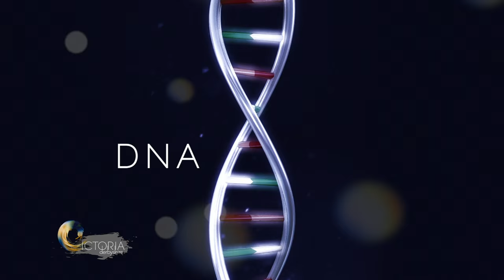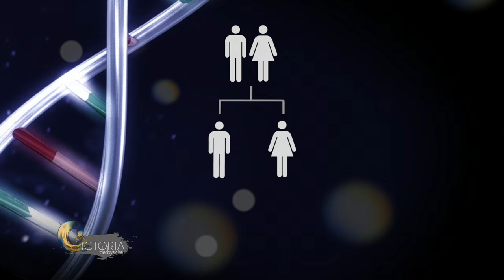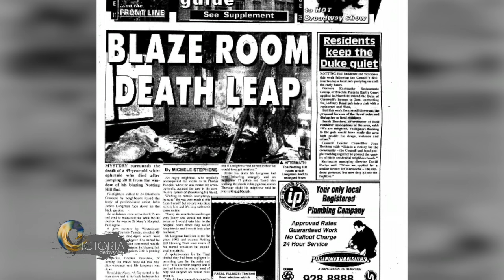'Did I inherit mental illness?' BBC News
When James Longman was nine, his father who had schizophrenia, killed himself. James, who suffers from depression himself, has often wondered whether there is a genetic link in mental health.
He met scientists at King's College London who are developing a technique to help patients improve their mental health.